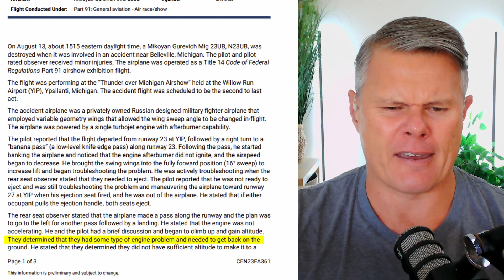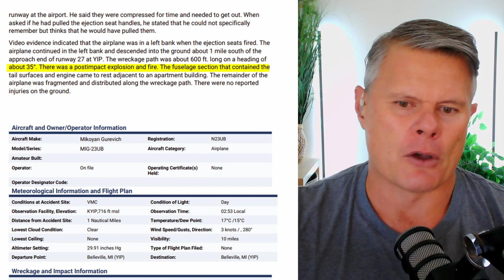Why ON EARTH did they EJECT?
On August 13, about 1515 eastern daylight time, a Mikoyan Gurevich Mig 23UB, N23UB, was destroyed when it was involved in an accident near Belleville, Michigan. The pilot and pilot rated observer received minor injuries.

The NTSB released the prelim report about what happened and you're not going to believe it. Tune in as I unpack this for you.